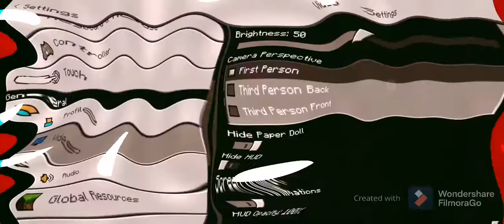Funny survival game play (episode 1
I used filmora go which is a good and awsome app for editing (try it)